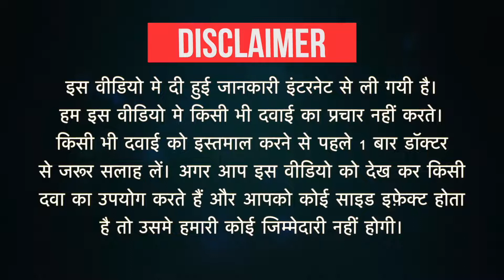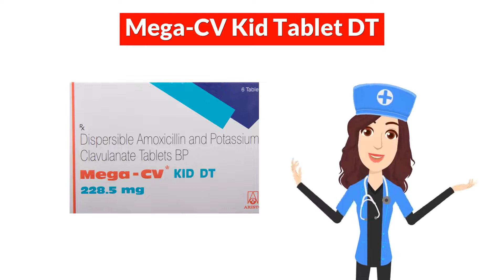Mega-CV Kid Tablet DT Uses in Hindi | Side Effects | Dose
Mega-CV Kid Tablet DT Uses in Hindi | Side Effects | Dosage